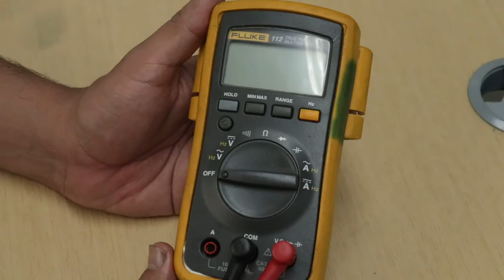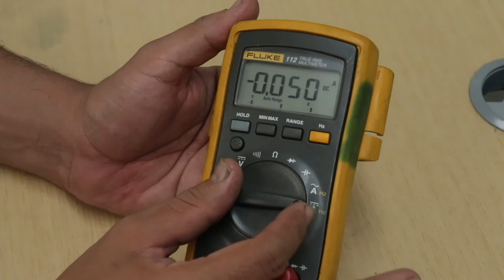PRÁCTICA DE LABORATORIO: Multímetro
Práctica de Laboratorio:
Metrología
Multímetro

Coordinador

Soporte Tecnológico